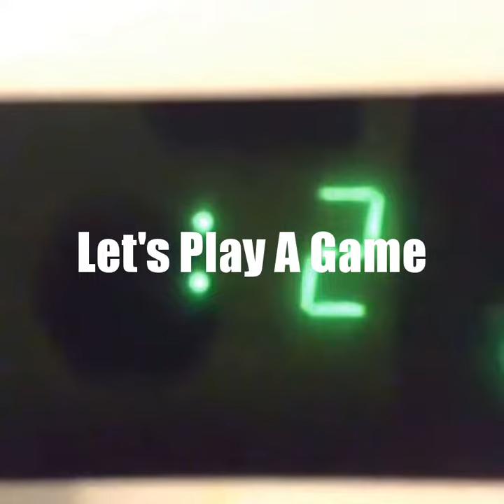Last Vine Compilation